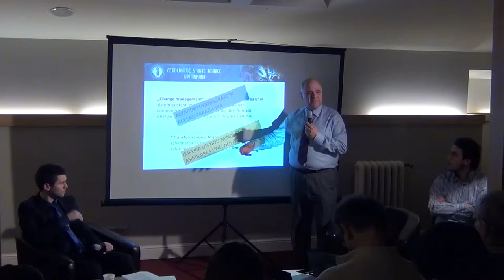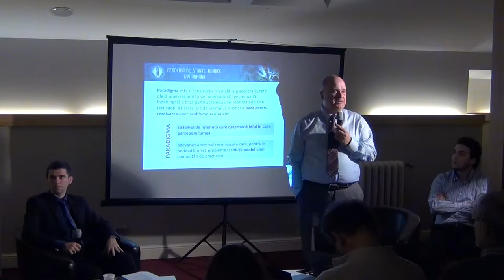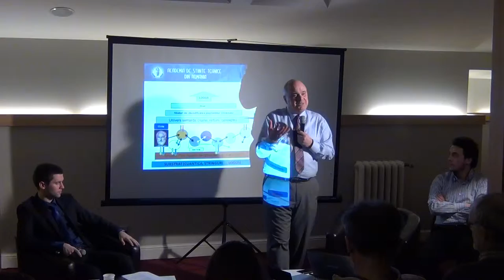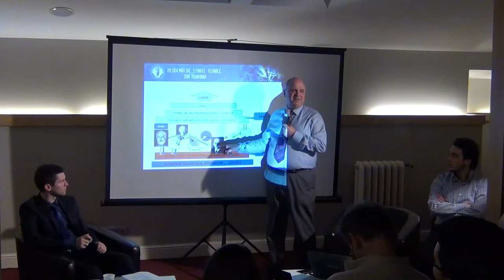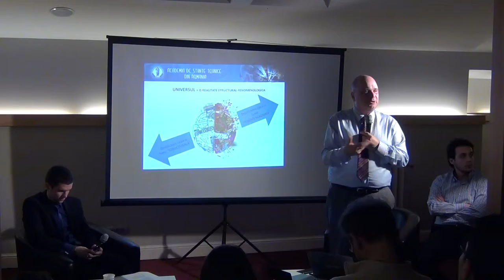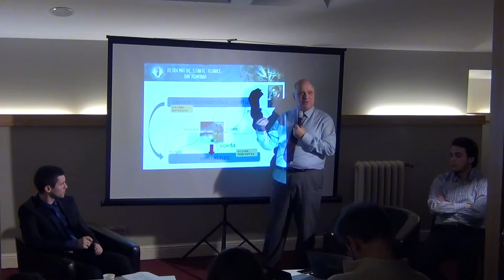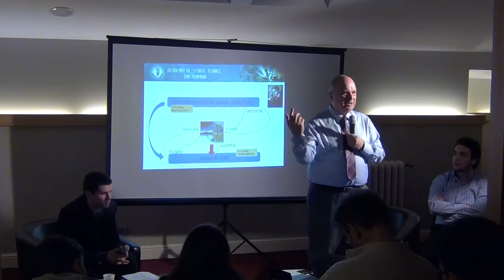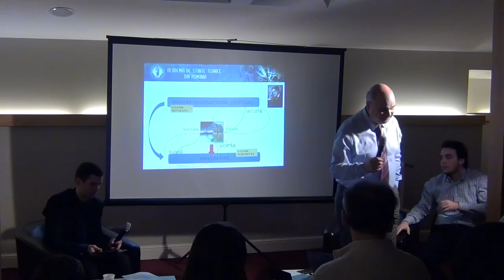Societatea Constiintei si spiritualitatea omului actual / P6 / Cafeneaua Complexitatii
Invitati: Alexandru Tasnadi, Gabriel Grigorescu, Rares Prala